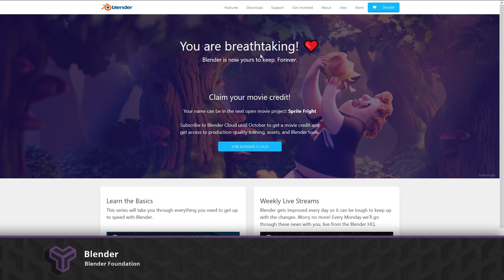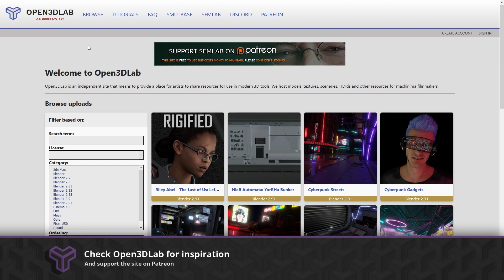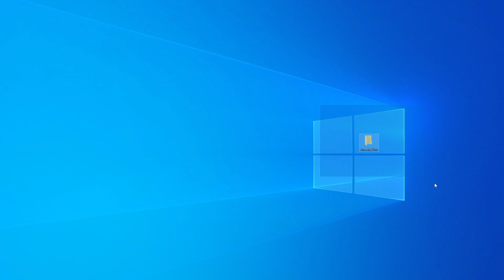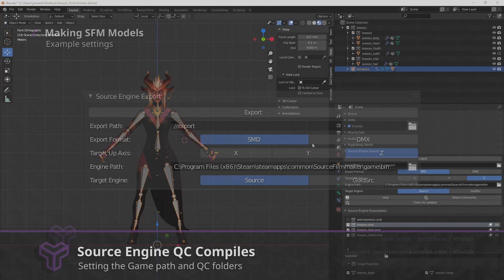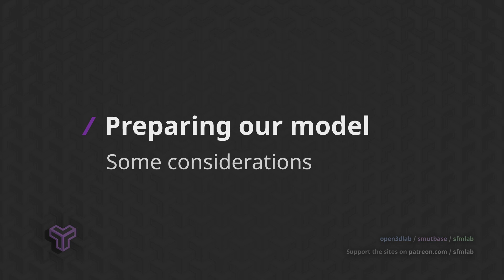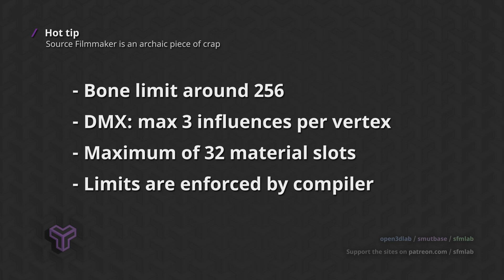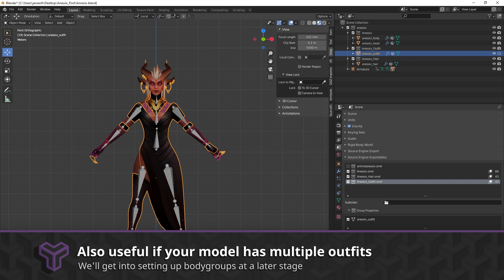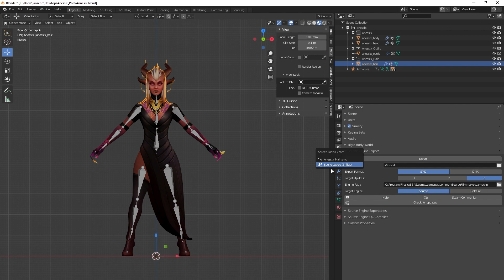Making SFM Models: Part 2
In this part of the SFM modeling tutorial series, we configure the software, setup our workspace and export our first model.